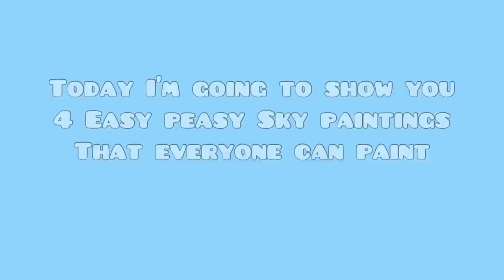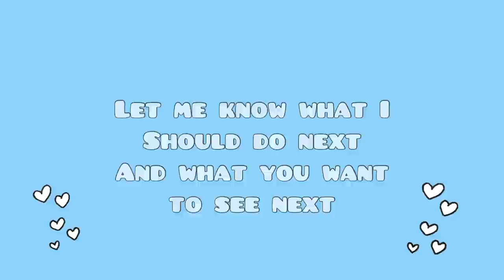4 Type Of Painting Sky | Easy Peasy with Acrylics | Strawberrypuffcake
Hii Everyone
In this Video I show you how to paint 4 very easy Sky paintings for beginners!

__Social media __